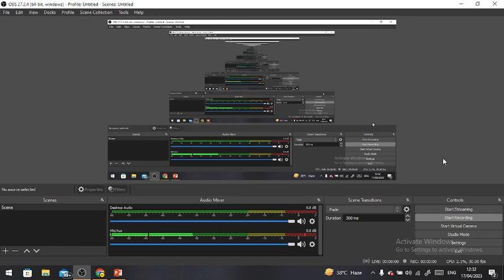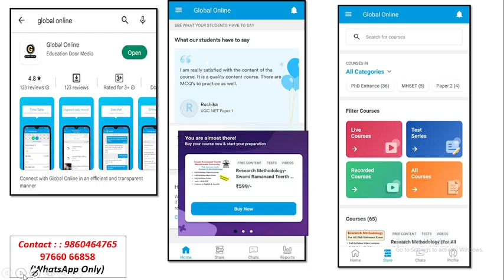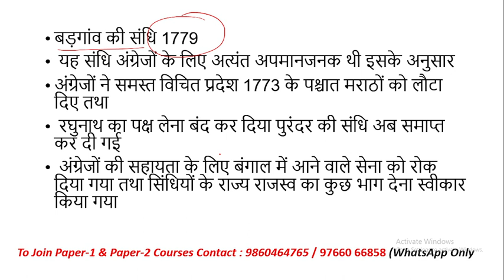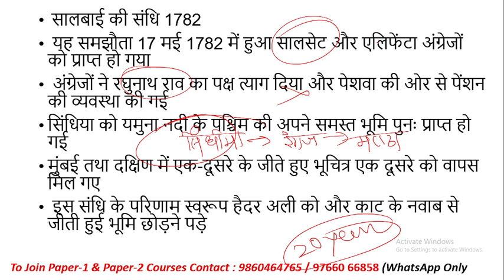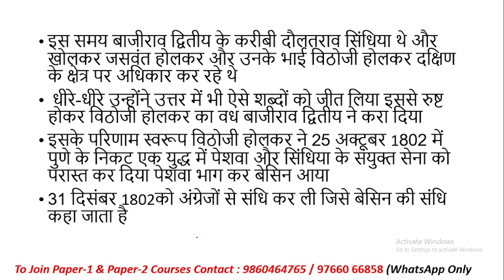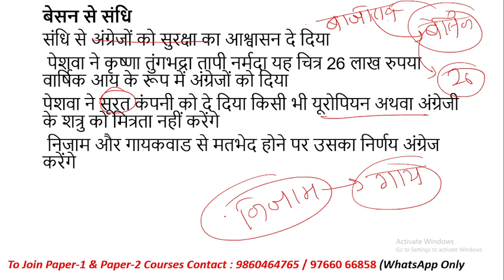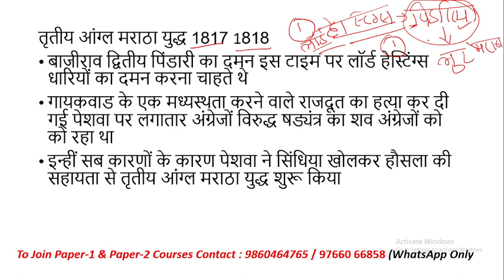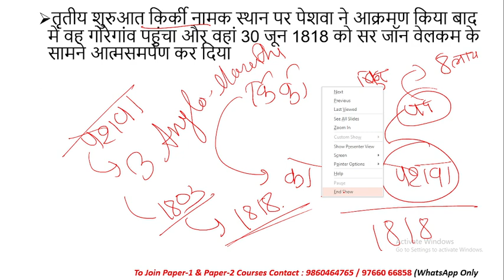NTA UGC NET History | आंग्ल मराठा युद्ध | Modern History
यह वीडियो लेक्चर यूजीसी नेट इतिहास के अध्ययन करने वाले छात्रों के लिए अत्यंत महत्वपूर्ण है यह वीडियो लेक्चर में हम आंग्ल मराठा युद्ध मराठा राज्य को अपने अधीनस्थ अधीन करने के लिए अंग्रेजों को मराठों से तीन युद्ध करने पड़े जिससे हम आंग्ल मराठा युद्ध कहते हैं 1818 मराठा शक्ति का अंत हो जाता है वह किस प्रकार से तीन आंग्ल मराठा युद्ध के अंतर्गत होगा यही हम आज के क्लास में जानेंगे
Link to Download Global Online App:

Online Courses available on Global Online app:

           1.UGC NET ECONOMICS
           2.UGC NET COMMERCE
⏩ KSET/NESET/APSET/JKSET
⏩ MHSET Chemistry
⏩ MHSET Economics
⏩ MHSET Commerce
⏩ MHSET Management